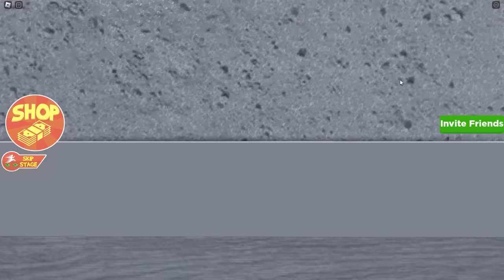Escape Miss Ani Tron, Albert, Mr Stinky, Mr Gray, Wednesday, Mr Nightmare - Best Of Roblox